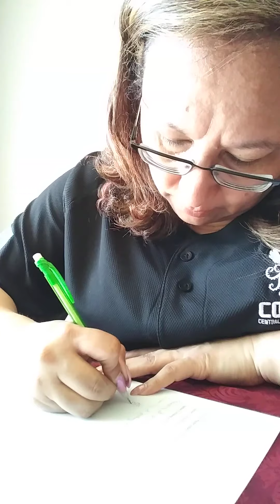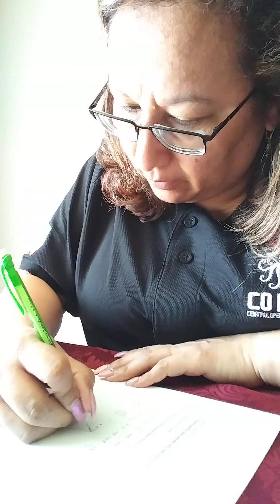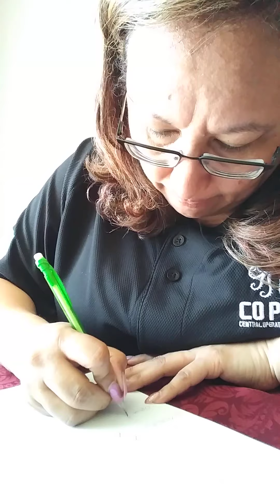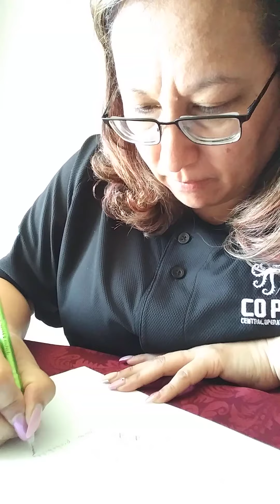MAT218 12117 Chapter 7 & 8 Video Problem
Option 1
P(A) = 26/52 = 1/2
P(B) = 25/51
P(A^B) = 1/2 * 25/51 = 25/102 = 24.51%
Calculator: P(A^B) = (26c2)/(52c2) = .2451

Option 2
P(B|A) = P(A * B) / P(A)
P(A) = 26/52 = 1/2
P(B) = 25/51
P(A * B) = 1/2 * 25/51
P(B|A) = (1/2) * (25/51) / (1/2) = 25/51 = 49.02%